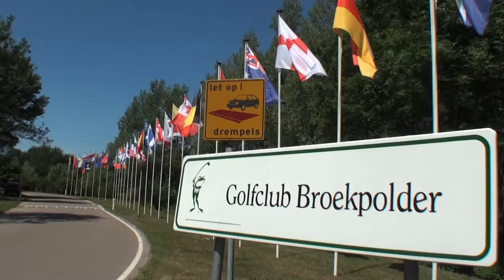110601 Ladies Open 2011.mov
golf, Deloitte,ladies,Open 2011,golfbaan,Broekpolder